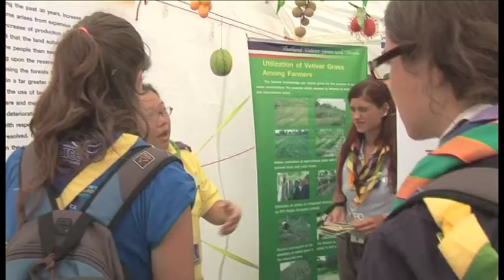Luc Panissod Message - Clean Up the World (HQ)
Scouts worldwide are encouraged to participate in the Clean Up the World Weekend - September 18-20, 2009.